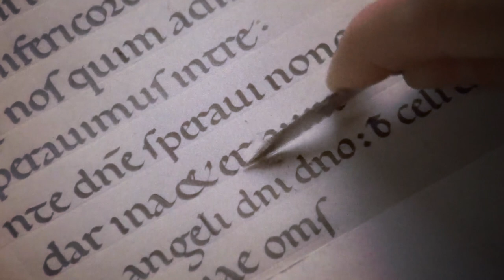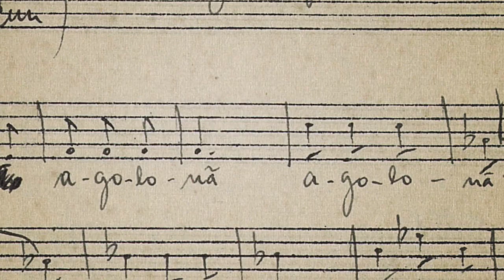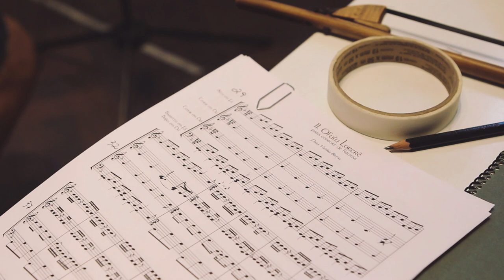Mar Anterior | grupo ANIMA | EPK | Selo Sesc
Como se um livro de História viesse acompanhado de páginas pautadas de harmonias, arranjos e melodias, nos últimos 30 anos, o Grupo ANIMA trafega pelos meandros de origens indígena, africana e ibérica da tradição oral brasileira. Conexões mitológicas, políticas e sociológicas tecidas a partir de pesquisas e sonoridades da Idade Média e da cultura renascentista, também movimentam os encontros da música antiga e popular em uma expressão musical historicamente orientada. Com Mar Anterior, o grupo encerra a trilogia denominada Imaginário Sonoro Brasileiro, iniciada em Donzela Guerreira (2009) e seguida de Encantaria (2017), trazendo o encontro da música dos povos conquistados e apartados de suas origens, e em especial, dos povos africanos escravizados, com cantigas e danças da Idade Média.

direção musical: Hugo Pieri, Gisela Nogueira, Luiz Fiaminghi, Paulo Dias, Silvia Ricardino e Valeria Bittar
dramaturgia musical: Hugo Pieri, Gisela Nogueira, ogã Leandro Perez, Luiz Fiaminghi, Paulo Dias, Silvia Ricardino e Valeria Bittar
direção executiva: Luiz Fiaminghi e Valeria Bittar
produção: Luiz Fiaminghi e Valeria Bittar
pesquisa de repertório: Gisela Nogueira, ogã Leandro Perez, Luiz Fiaminghi, Paulo Dias, Silvia Ricardino e Valeria Bittar
criação do lettering: Karla Wanderley e Mickael Jacques
unidade visual Grupo Anima: Paulo Ramon
ilustração/capa : Rosana Paulino
projeto gráfico/capa : Alexandre Calderero
acompanhamento gráfico: Valeria Bittar e Paulo Ramon
gravação: Carlos (KK) Akamine
assistente de gravação: Silvio Romualdo
edição: Carlos (KK) Akamine
assistentes de edição: Luiz Fiaminghi, Paulo Dias e Valeria Bittar
mixagem e sound design: Carlos (KK) Akamine
masterização: Ono Seigen - Saidera Mastering, Tokyo, Japão / Japan
coordenação de estúdio: Shen Ribeiro
versão para o português das cantigas do candomblé ketu: Baba Edson de Oșun
identidade visual Grupo Anima: Paulo Ramon

Gravado no Estúdio Sala Viva – Associação Cultural Cachuera, em São Paulo, entre os meses de janeiro, fevereiro e março do ano 2019.

imagens arquivo/vídeo: Getty Museum e Arquivo Torre Tombo
ilustrações/vídeo: Rosana Paulino
fotos/vídeo: Daniel Bittar
imagens: Bello e Renan Abreu
assistente de câmera: Pedro Navarro
produção: Giuliano Jorge
edição e finalização: Renan Abreu